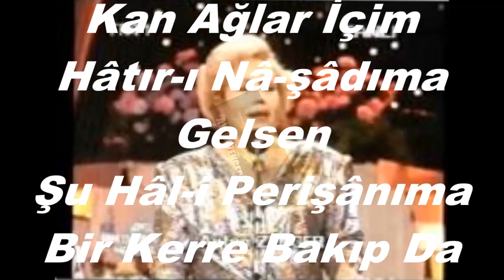Ayten ZENGER-Titrer Yüreğim Her Ne Zaman Yadıma Gelsen (MUHAYYER)R.G.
SOLİST:
*AYTEN ZENGER*
VİDEOYU YAPAN
*RECEP GAYRETLİ*
GÜFTE:
BESTE:  SUPHİ ZİYA ÖZBEKKAN
USUL:  AKSAK
MAKAM:     MUHAYYER
Titrer Yüreğim Her Ne Zaman Yadıma Gelsen
Kan Ağlar İçim  Hâtır-ı Nâ-şâdıma Gelsen
Şu Hâl-i Perişânıma Bir Kerre Bakıp Da
Allah İçin Ey Şûh-i Şenim Dâdıma Gelsen.